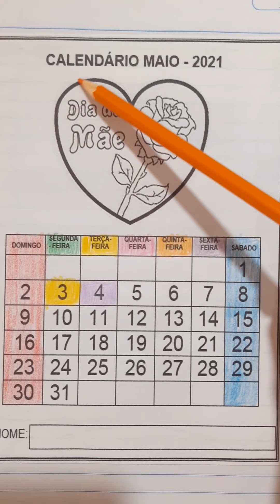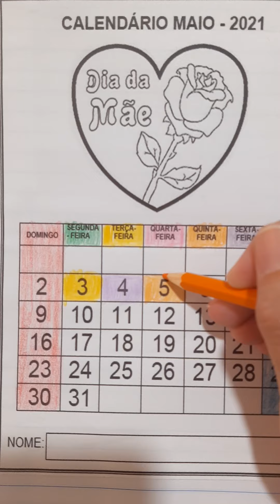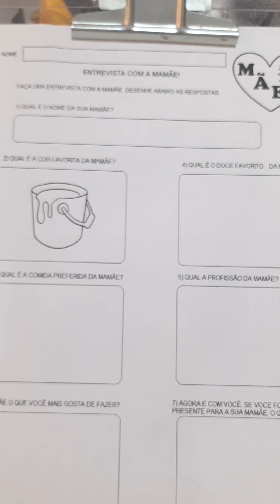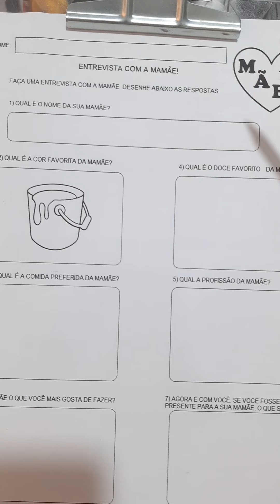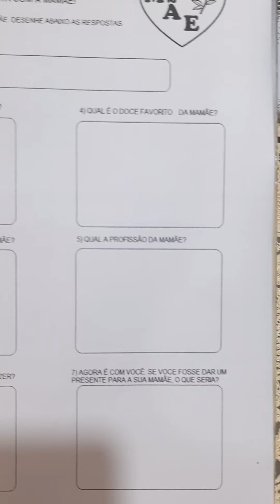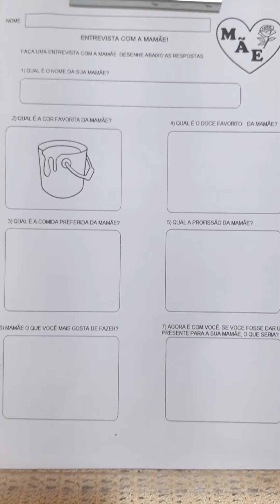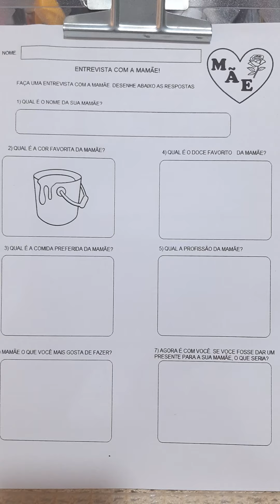JD II-(05/05) calendário e entrevista com a mamãe.